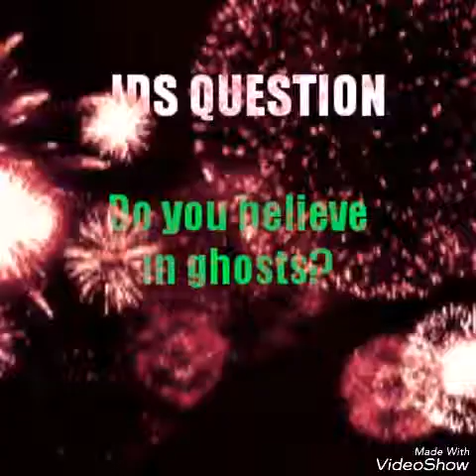JDS Movie: The Ghost!!!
Junior gets possessed by a ghost!!!

2018 Jake Da Snake